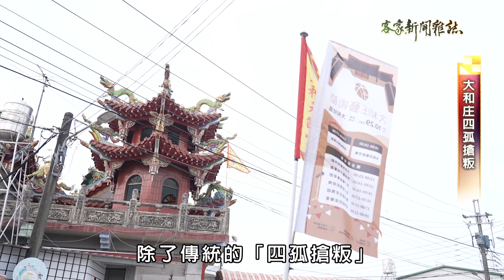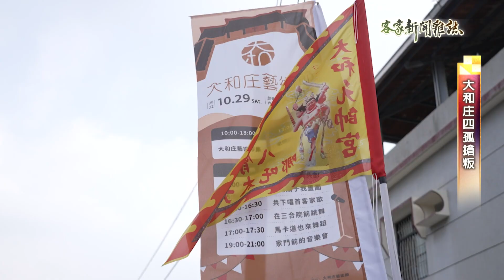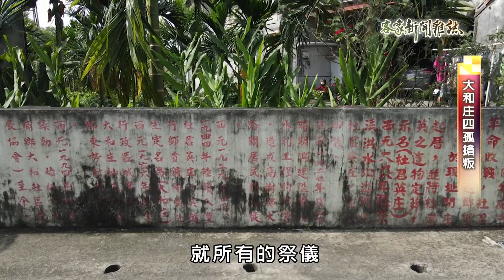《大和庄四孤搶粄》客家新聞雜誌第824集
「四孤搶粄」這項民俗活動是屏東高樹大路關客家人獨有的文化活動。早年因為水患，大路關居民集體遷居到內埔大和庄，2018年開始，大和庄人重新找回「四孤搶粄」這項傳統民俗活動，不同於大路關在中元節舉行，而是在還福(完福)時登場。如今大和庄的「四孤搶粄」越辦越盛大，今年更有在地青年加入新創意，舉辦「大和庄藝術節」，以藝文角度重新詮釋大和庄這片土地上的故事。